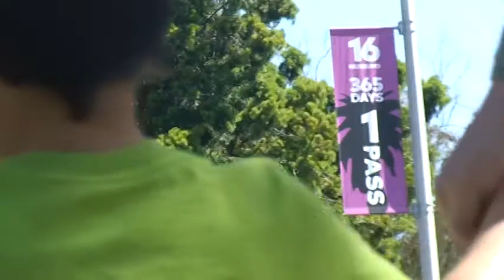Sharing the Gospel - Real life encounters - How to Witness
Part 6 of 100’s. Multiple evangelizing encounters on the street. How to open conversations with anyone!